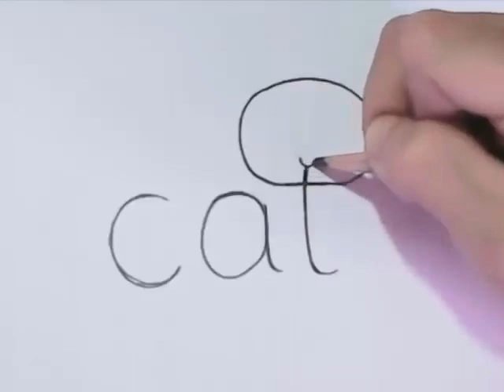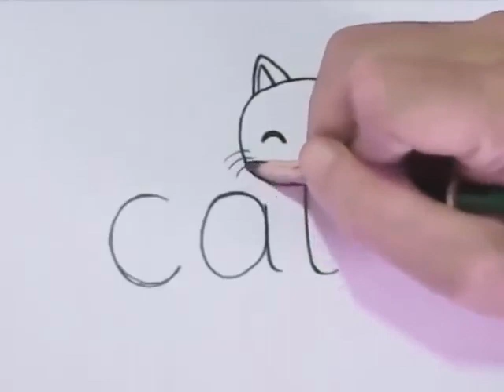Very Easy! How to turn Words Cat Into a Cartoon Cat. (Wordtoons) learning step by step for kid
Homi Awan